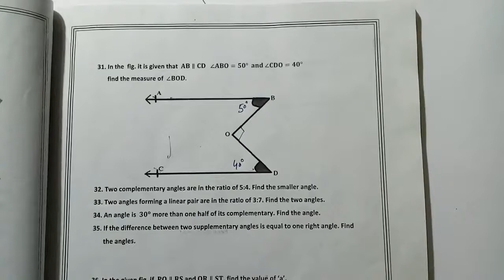Mental Maths class 7 chapter 5 How to solve lines and angles Q 31 NCERT Hindi/English.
Dear students this video is for every students who read in class 7 So please watch this video and learn how to solve this questions. Please teach the poor students after learning.